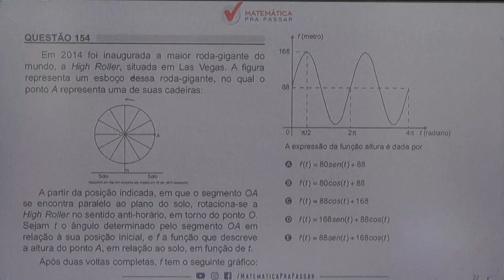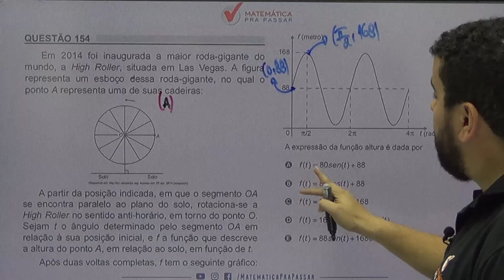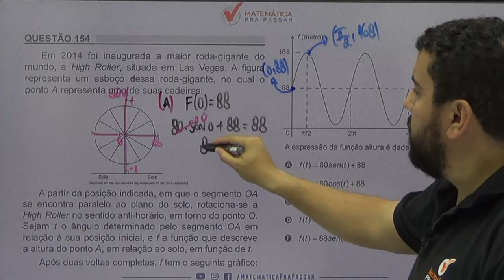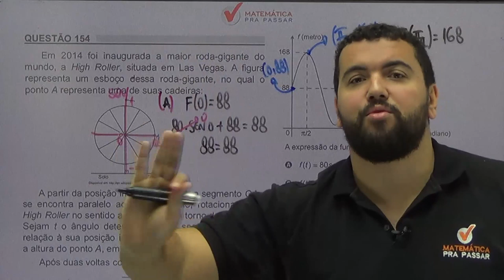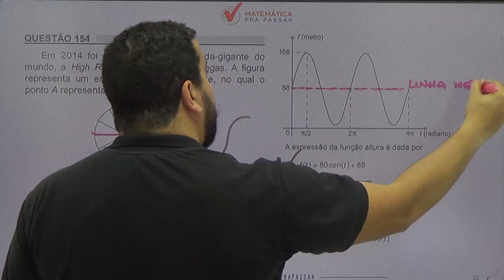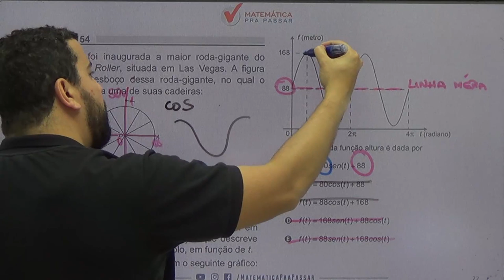🚨CORREÇÃO ENEM 2018: ✔️QUESTÃO 154 😃TRIGONOMETRIA😃 QUESTÃO DA RODA GIGANTE HIGH ROLLER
Em 2014 foi inaugurada a maior roda-gigante do mundo, a High Roller, situada em Las vegas. A figura representa um esboço dessa roda-gigante, no qual o ponto A representa uma de suas cadeiras:

A partir da posição indicada, em que o segmento OA se encontra paralelo ao plano do solo, rotaciona-se a High Roller no sentido anti-horário, em torno do ponto O seham t o ângulo determinado pelo segmento OA em relação à sua posição inicial, e f a função que descreve a altura do ponto A, em relação ao solo, em função de t.

Após duas voltas completas, f tem o seguinte gráfico:

A expressão da função altura é dada por